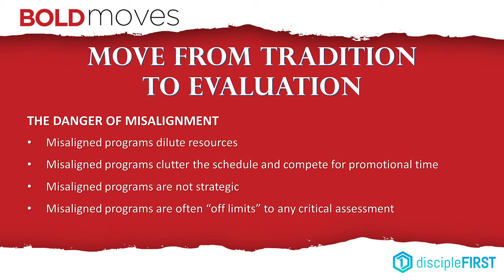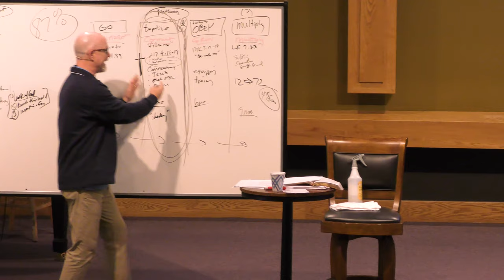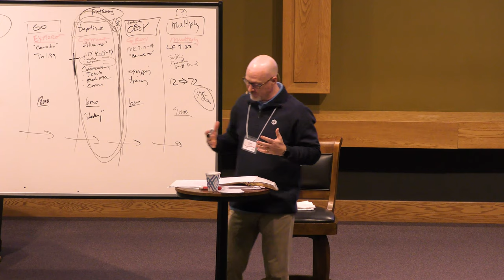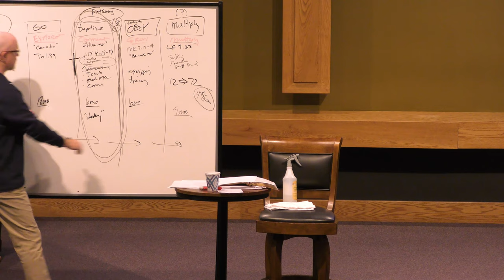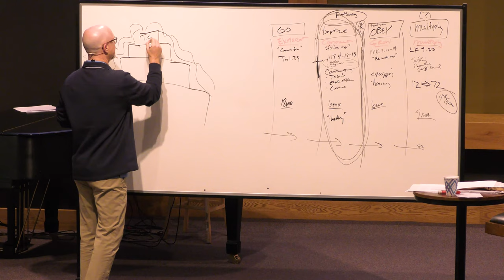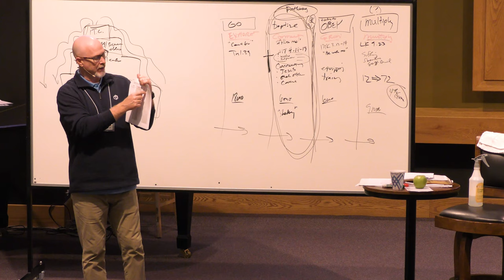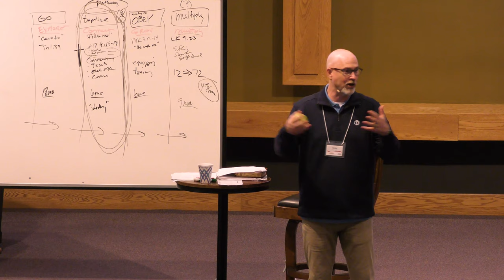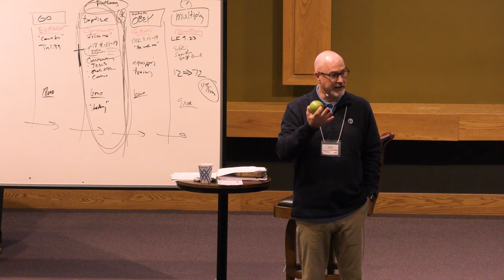Bold Moves | Session 4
Session 4 of the Bold Moves Seminar hosted by Montana Bible College.